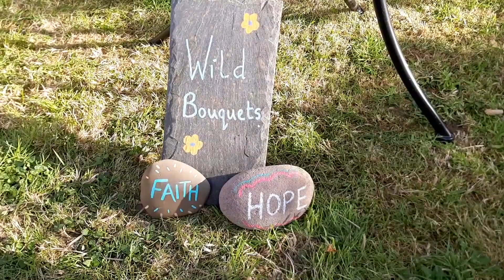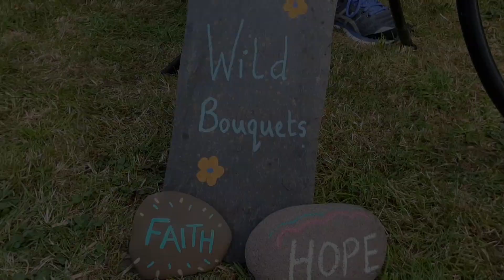Our World KS2L Years 3&4 Wild Bouquets